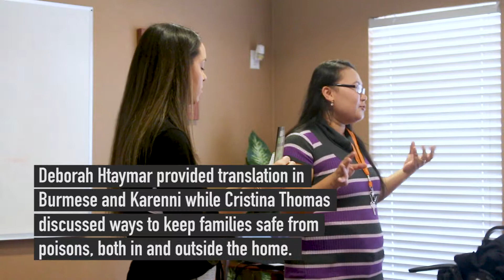Public Health Community Outreach with North Texas Poison Center